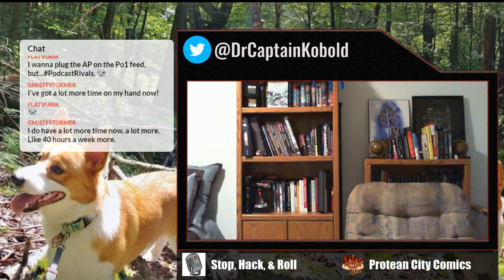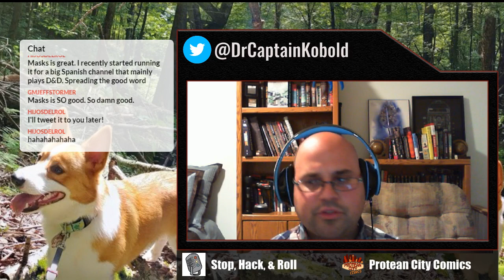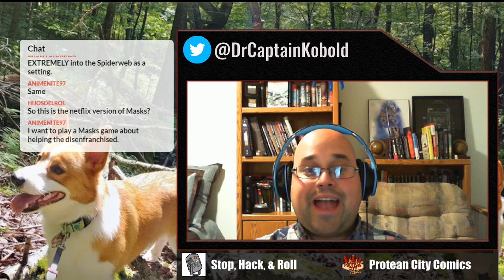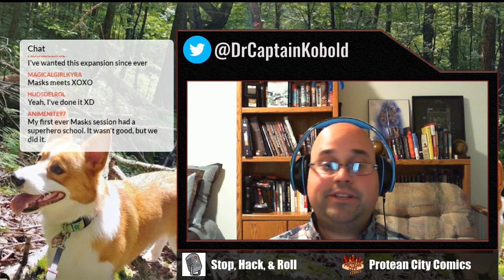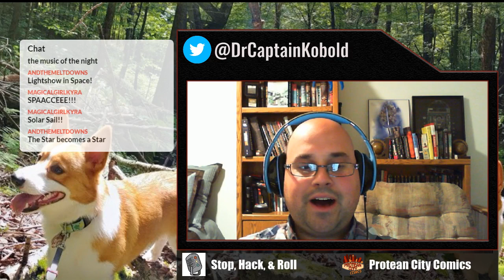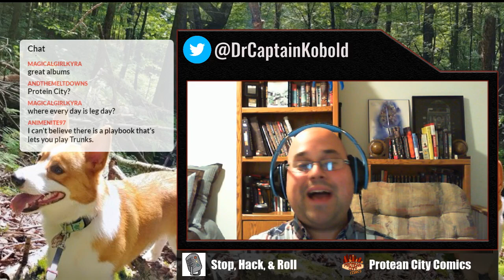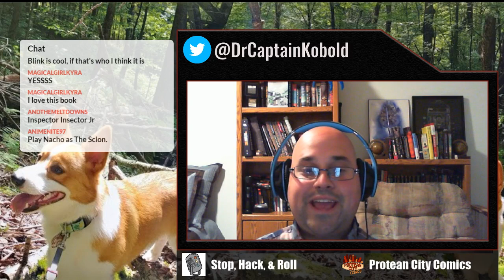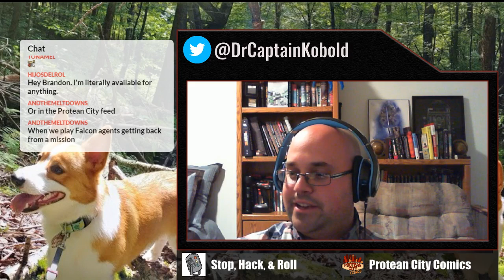Masks: Unbound Unboxing!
This weekly check-in, I chat through and discuss the new Magpie Games supplement to Masks: A New Generation!  With Unbound, you can bring your teenager superhero ttrpg game to four whole new worlds!  This supplement is a must buy for anyone who loves capes and games!